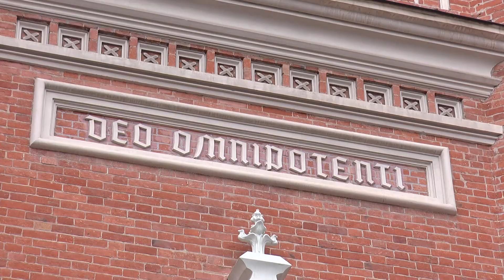Як харків'яни відзначають католицьке Різдво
Християни західного обряду відзначають Різдво Христове. Це - державне свято у 140 країнах світу. В Україні 25 грудня стало офіційним вихідним з 2017 року. Свято відзначають не лише католики, а й лютерани, англіканська церква і частина протестантських конфесій.